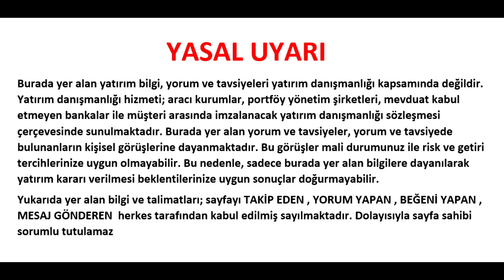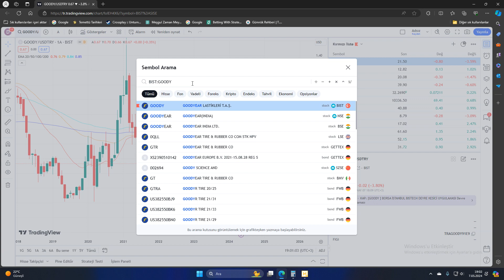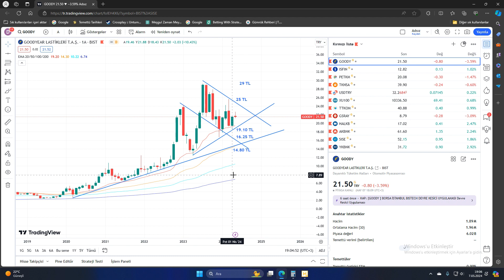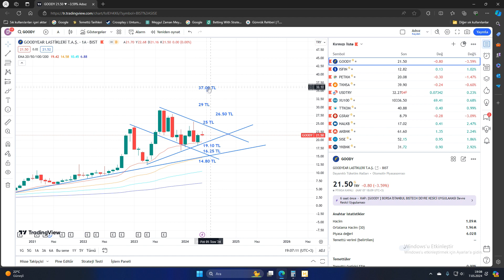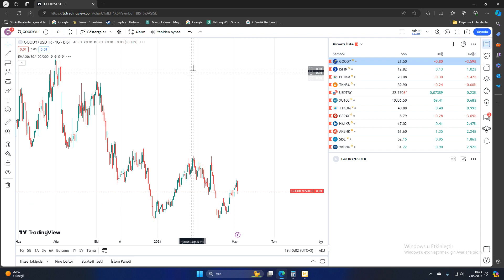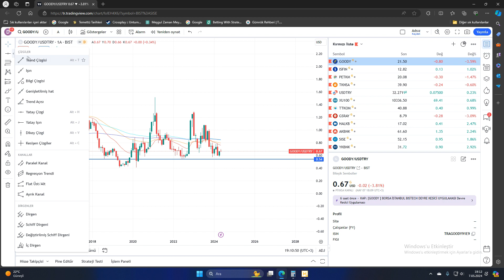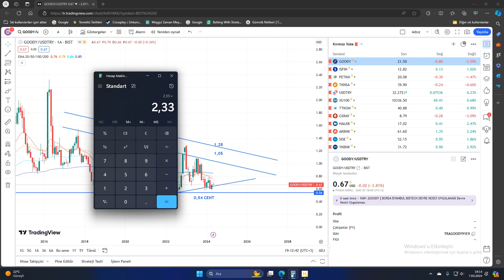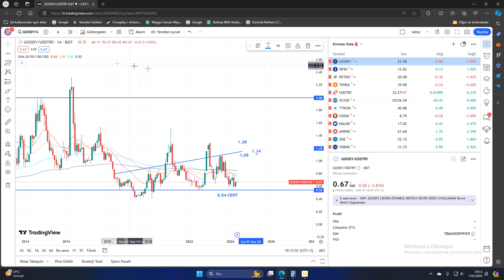BİST 100 GOODYEAR HİSSE TEKNİK ANALİZ GOODY HİSSE YORUMU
Merhaba
Bu videomuzda bist 100 yani borsa istanbul hisse anallizi yapıyoruz. İlk hisse analizi Goody kodlu Goodyear hissesi olacak.